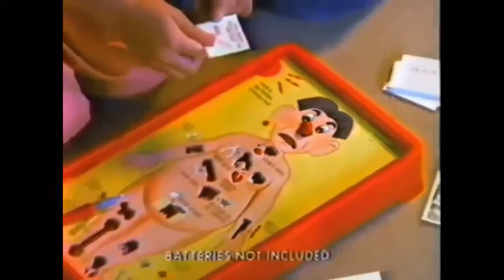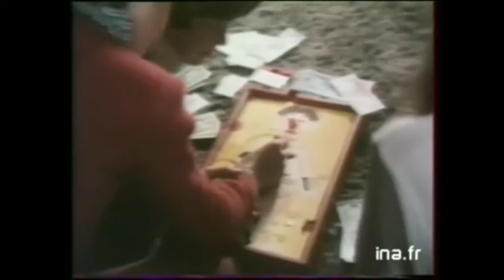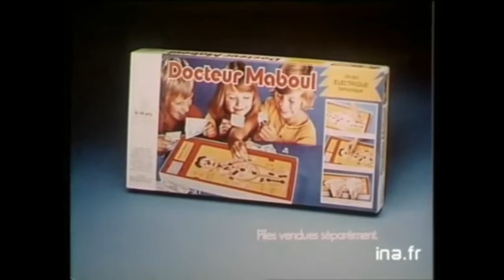Operation 1977-1983 Commercials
It's My Turn To Operate